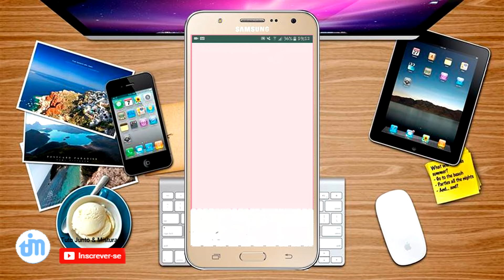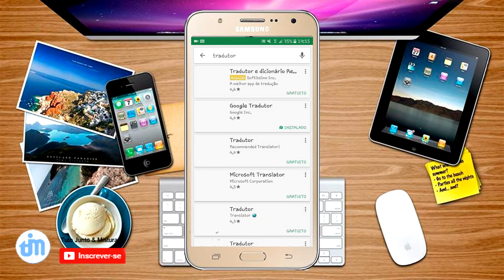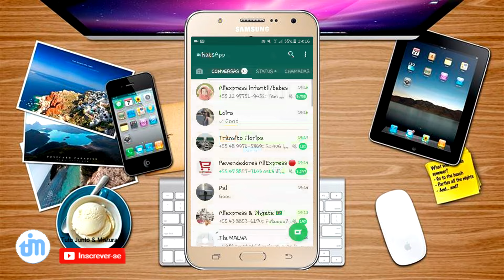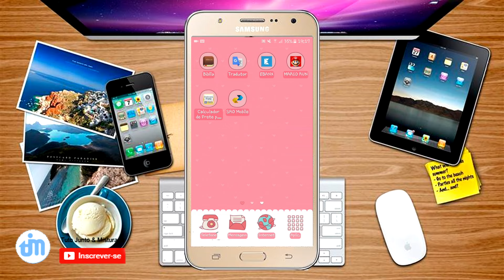Como escrever em NEGRITO e ITÁLICO ou Traduzir no Whatsapp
Aprenda a escrever mensagens em negrito e itálico para seus amigos do whatsapp... e não acaba aqui, sabe aquele texto em inglês que você quer traduzir porém não sabe como? Confira as dicas.

➥CANAIS PARCEIROS e Blog:
❧ Gerwyn